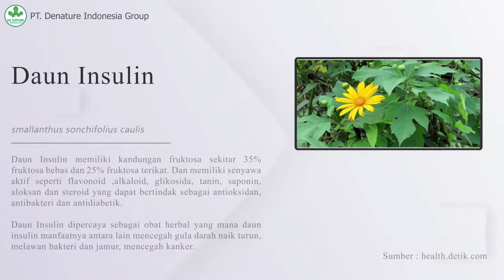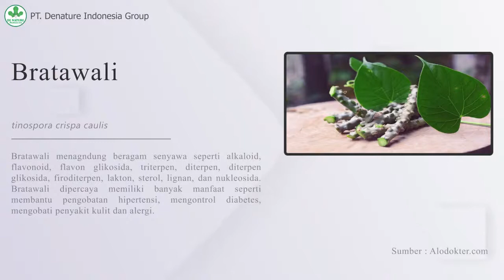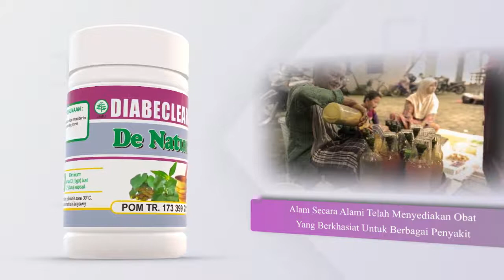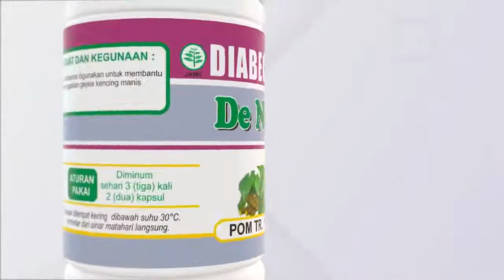DIABECLEAR Obat Kencing manis/Diabetes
Diabeclear De Nature adalah produk jamu yang mengandung ekstrak sambung nyawa (Gynura procumbens) dan brotowali (Tinospora cordifolia). Diabeclear De Nature secara tradisional digunakan untuk membantu mengurangi gejala kencing manis. Diabeclear De Nature tersedia dalam bentuk kapsul yang diproduksi oleh CV. De Nature Indonesia.

Keterangan Diabeclear De Nature
Golongan: Obat Tradisional
Kelas Terapi: Jamu; Herbal
Kandungan: Gynura procumbens 1250 mg, Tinospora cordifolia 1000 mg
Bentuk: Kapsul
Satuan Penjualan: Botol
Kemasan: Box, Botol @ 20, 30, 50, 60, 100 Kapsul
Farmasi: Pt. De Nature Indonesia

Kegunaan Diabeclear De Nature
Diabeclear De Nature secara tradisional digunakan membantu Mengobati kencing manis,Diabetes.

Dosis & Cara Penggunaan Diabeclear De Nature
Dosis pemberian: 2 kapsul, diminum 2 kali sehari.

Cara Penyimpanan
Simpan pada suhu dibawah 30 derajat Celcius, ditempat yang kering, serta terhindar dari sinar matahari langsung.

Efek Samping Diabeclear De Nature
Belum ada efek samping yang dilaporkan. Jika terjadi efek samping yang tidak diinginkan, hentikan penggunaan dan segera hubungi Dokter.

Kontraindikasi
Hindari penggunaan Diabeclear De Nature pada pasien yang memiliki indikasi hipersensitif terhadap salah satu komposisinya.